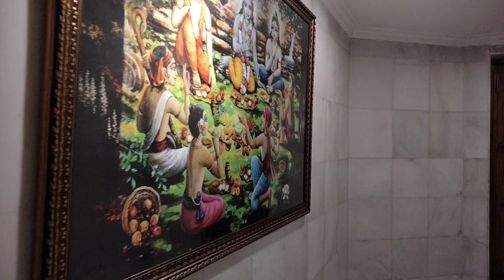Iskcon Temple Faridabad Vlog | Iskcon Faridabad Full Vlog & Complete Darshan| Incredible Tourist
Iskcon Temple Faridabad Vlog | Iskcon Faridabad Full Vlog | Iskcon Complete Darshan|
Hello friends I hope you all are fine so friends aaj ki iss video me mai aapko Iskcon temple Fbd ke darshan karwaunga sath hi me apko ek tour or Sandhya aarti, Darshan, Narsimha Aarti or Devotees Dance bhi dekhne ko milega.

Timing - 4:30 am–1 pm, 4–9 pm.

Add- Ashoka Enclave Part II, C Block, Sector 37, Faridabad, Haryana 121003

Near Metro Station - Sarai Khwaja & Badarpur Border.

1. Iskcon Temple Faridabad Full Vlog
2. Iskcon temple faridabad Timing